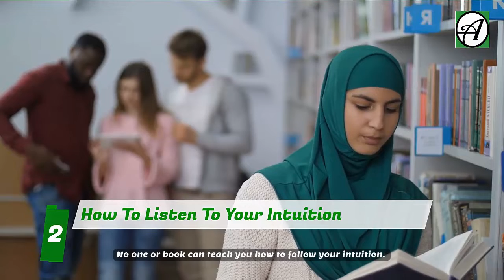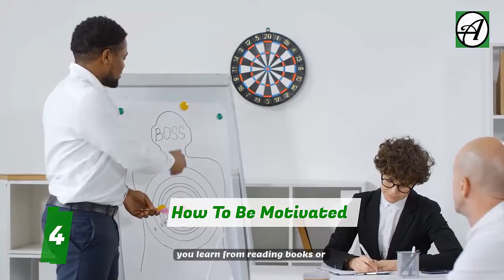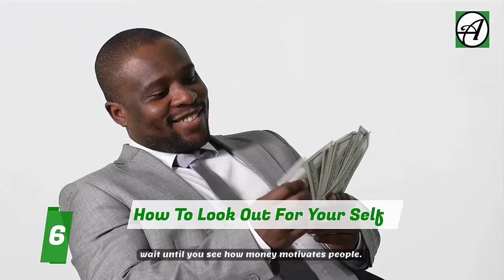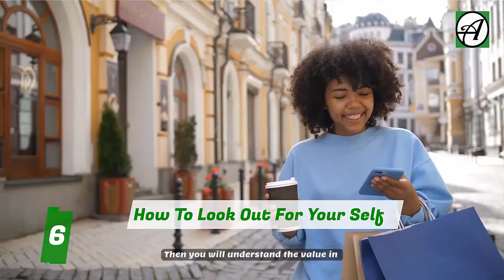7 Important Skills You Only Learn From Real Life Experience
An ambitious young man went to the monastery to learn from a wise man about the secrets of life. After listening for hours, the young man said, “wow, I have learnt a lot from you today”. Then the wise man replied, “You have learnt nothing. What you just got from me is information, now go and start learning.”

Experience is the best teacher. So in this video, I’ll share with you 7 important skills you can only learn from real experience. And the sooner you learn these skills the easier your life will become.